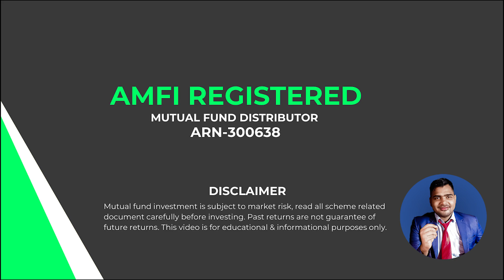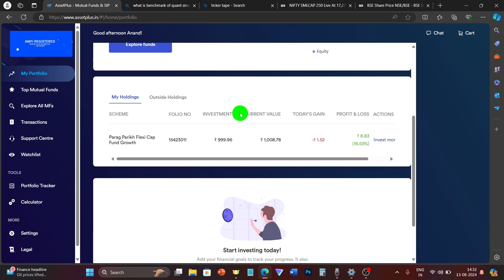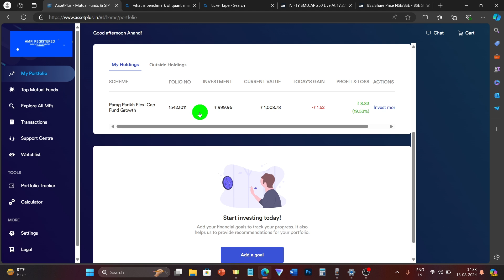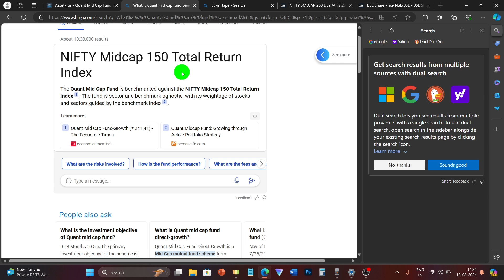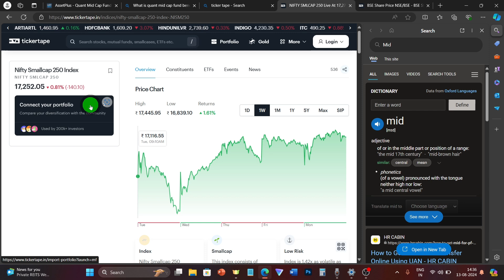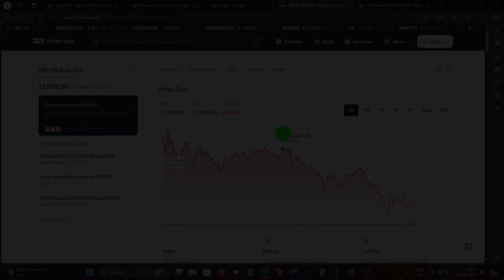Mutual Fund SIP या Lumpsum करने से पहले Live Market Check करना सिख लो ।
In this video I have explained the most important thing on which mutual fund investment, returns and risk depends that is market. Before starting your mutual fund investment sip or lumpsum its very important to know what is the current market conditions. It will help you to take right decision which may decrease your mutual fund sip investment risk and increase your overall long term and short-term returns.

In this video you will learn step by step process especially designed for beginners that is mutual fund scheme in which you want to invest is down or up today. You will be able to check live market of particular mutual fund scheme.

So mutual fund schemes do not trade in live market, but we can check live performance of the benchmark of the particular mutual fund of our choice which will give us rough idea how our fund is performing today and, on that basis, we can decide is it right time to invest today or not.
FOR MUTUAL FUND INVESTORS:
* Create Your Mutual Fund Account (lifetime free demat account + my suggestions)

* I will help you to minimize your investment risk and maximize your returns.

'Mr. Anand Kumar' is NISM certified and AMFI registered 'mutual fund distributor'
Registration Number: ARN-300638
He will help you invest in best mutual fund schemes according to your financial goal, age, risk appetite, investment time period. Also, he will keep inflation in mind while calculating your expected returns and goal amount.